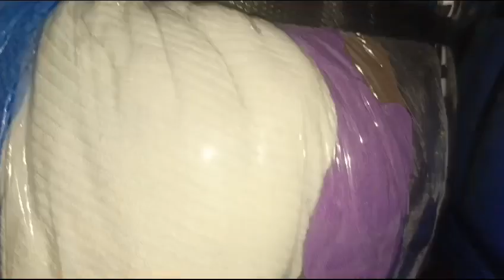ونٹر ٹائٹس 40 کلو بنڈل ۔ رابطہ 03456073705